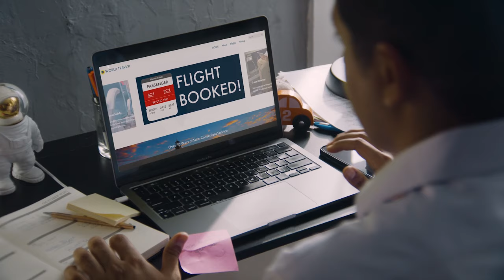Boston Express - Seek, Roam, Adventure, Explore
We hope you seek, roam, adventure, explore...and find warm welcome at your destination.